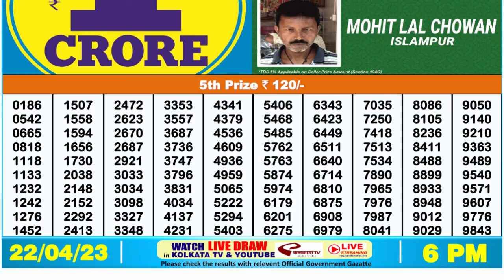🔴 Lottery Sambad Live 06:00pm 22/04/2023 Day Nagaland State Dear Lottery Result Pdf Download